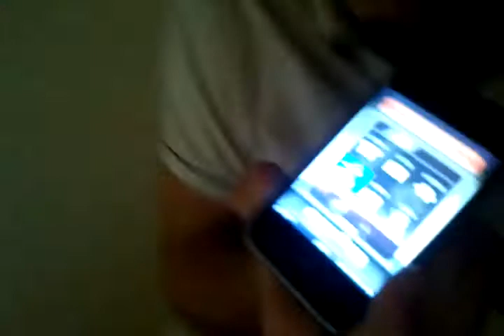Where Are You?